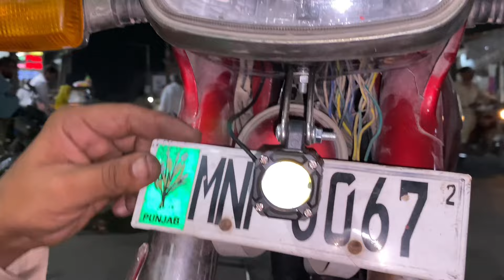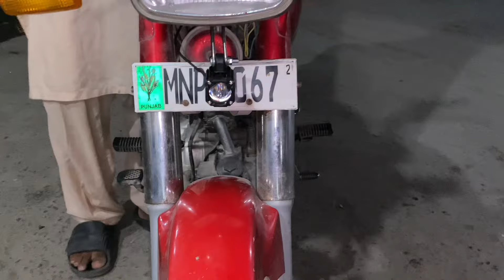How to install LED light on Bike || Best Fog Lights For Bike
Best Fog Lights For Bike
Best Fog Lights For Bike | Hjg Fog Lights | Shekhawat Modifiers
Best FOG LIGHTS For Bikes | INSTALLATION | HJG Lights bike led light
cycle light
fog light for bike
best fog light for bike under 1000
bike modification in bangladesh
fog light for bike installation
led motorcycle lights
lighting lighting lighting
bike headlight
•bike led bulb
bike light modification
cycle kart
cycle ke light
cycle lighting
cycle price in bangladesh
fog lamp for bike
fog light installation bike
fog light price in bangladesh
hjg 5 lens fog light
hjg fog light
hin fan linht far hilen hjg fog light
hjg fog light for bike
hjg fog light for bike price
hjg fog lights
hjg led headlight
led light
led light for bike
mini driving light installation
pulsar fog light fitting
sslg fog light
Rajab Butt Kidnapped My Brother
Response to Threats by Rajab's